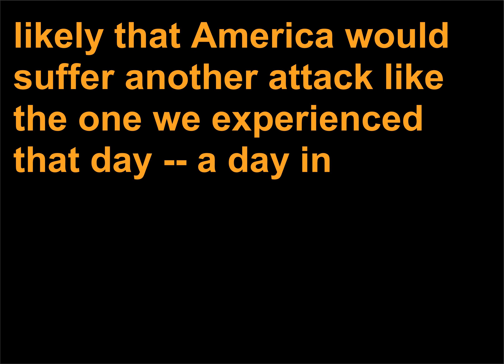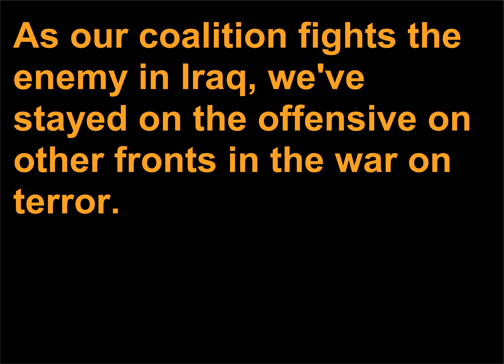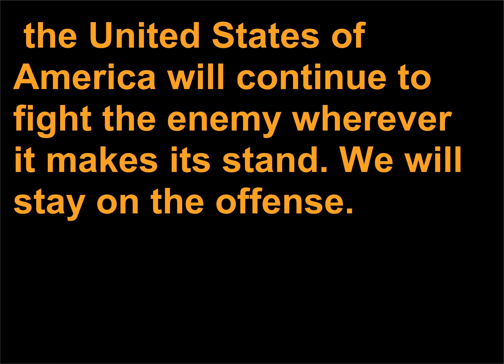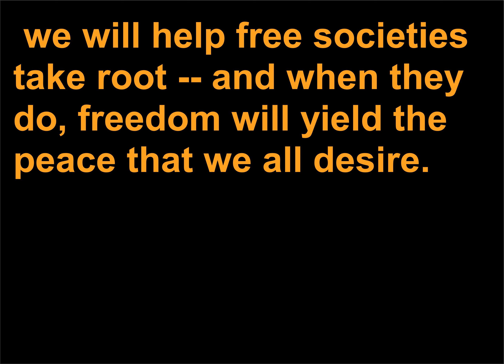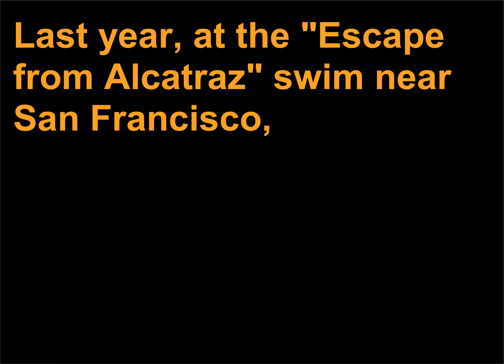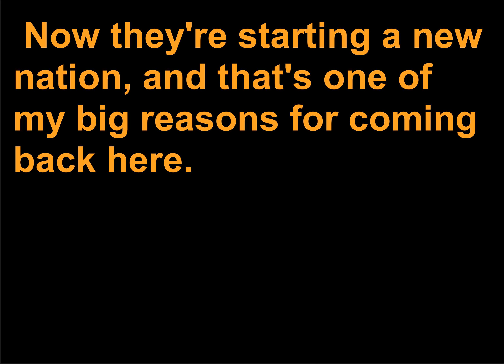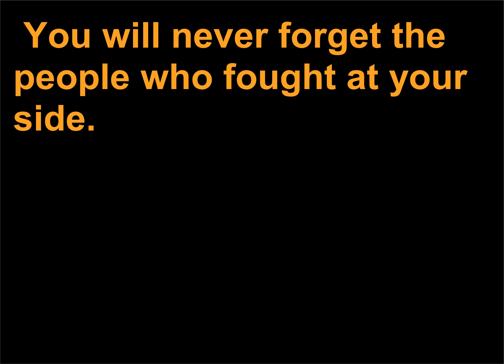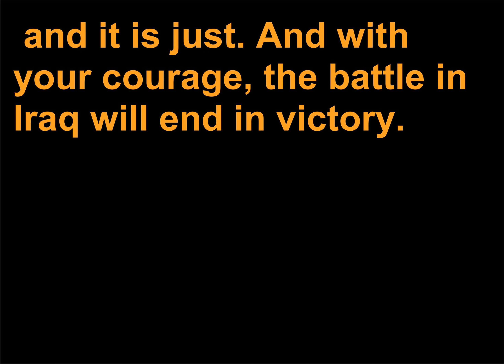Discursuri politice 1013